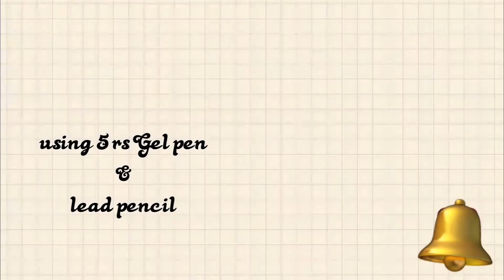🌈ZENTANGLE ART🎨 / 🌈DOODLE ART🎨/ TIMELAPSE /INDIAN BRIDE IN LEHANGA 🌈🎨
🎨🎨❤️Zentangle art/doodle art of Indian bride in LEHANGA using 5 rs jel pen and lead pencil 🎨🎨🎨🎨❤️